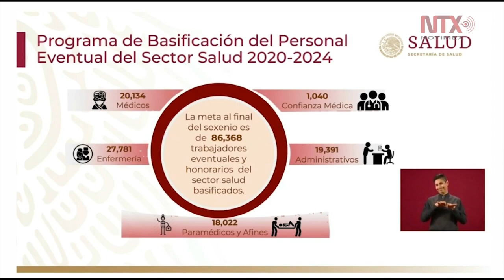Un total de 83,368 trabajadores de la salud van a ser basificados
El subsecretario de salud, Hugo López Gatell, dijo que 86,368 trabajadores del sector salud serán basificados, que «no se trata solo de personal auxiliar o de apoyo sino personal sustantivo tanto para el área médica como para el área administrativa».